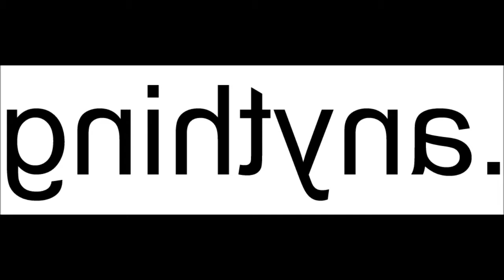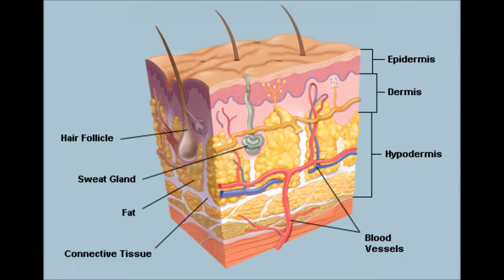Awesome Songs From the 60s, 70s, 80s and 90s Part 2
Part 2 of the Awesome Songs From  the  60s, 70s, 80s and 90s series. click the link below to go to part 1 and see a full description of what I'm doing: